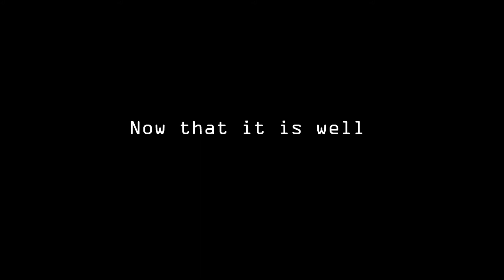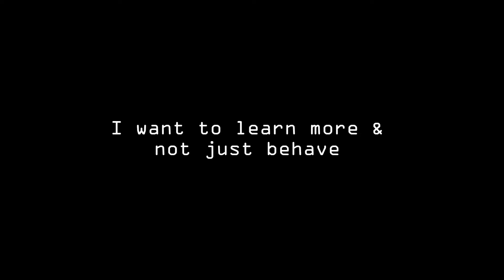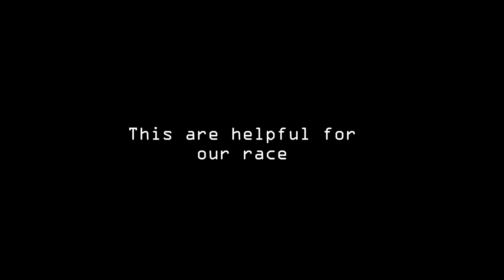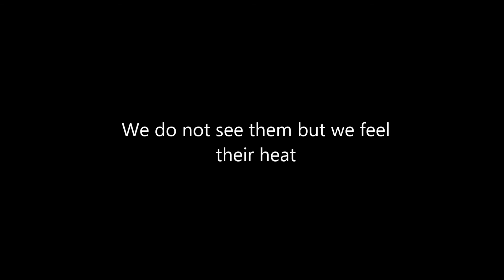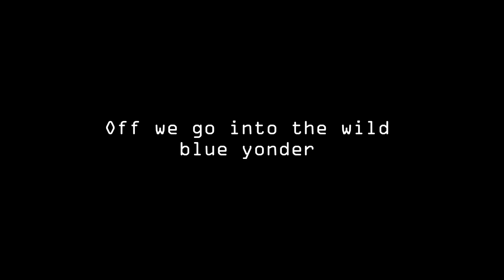Electromagnetic Waves Song-Kent Ryle & Martini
Lyric composers: Kent Ryle and Martini
Tone composer: Kenneth Olleoves

-This is originally composed, no song was used for tone reference. It was made for our Physics(Science) project back when we were Junior Highschoolers. You can use this as your reference for your requirements or modules, you can actually check on the next video namely mirrors and lenses. Enjoy and learn from our song! God bless😁